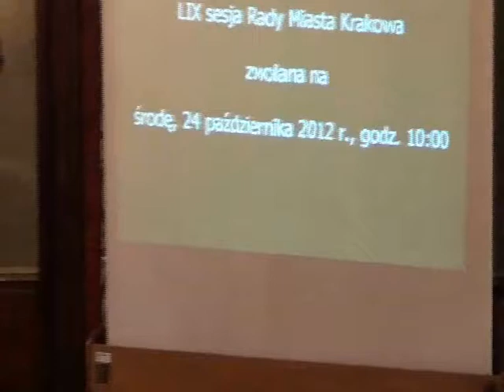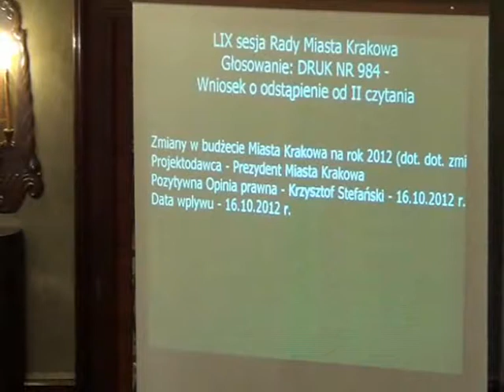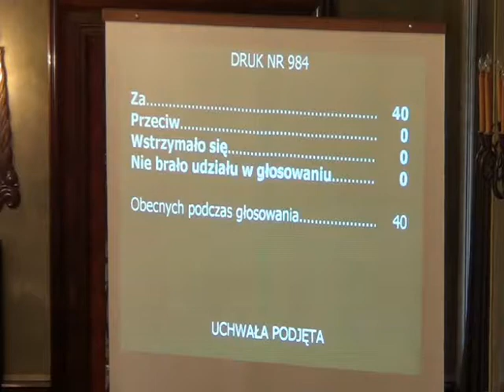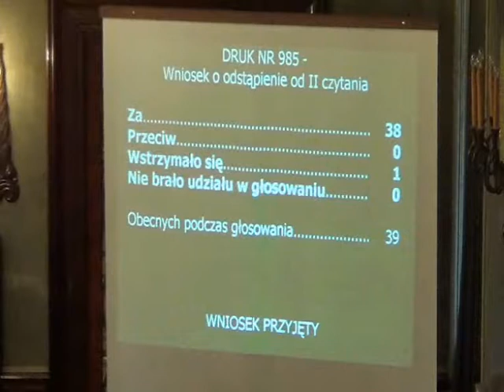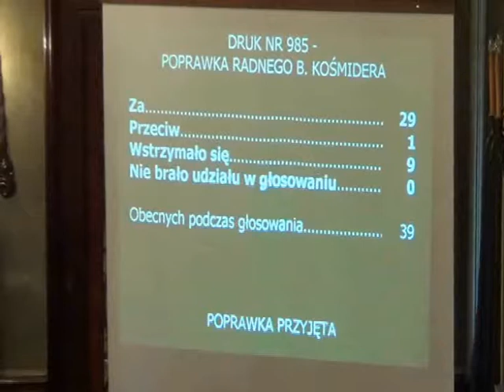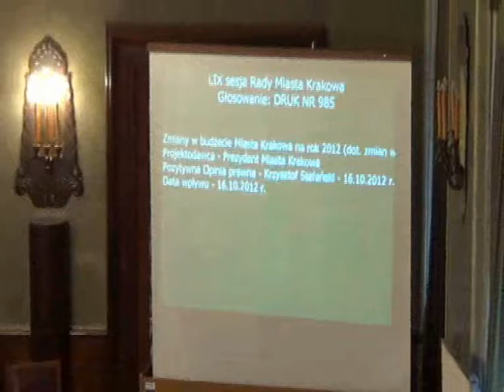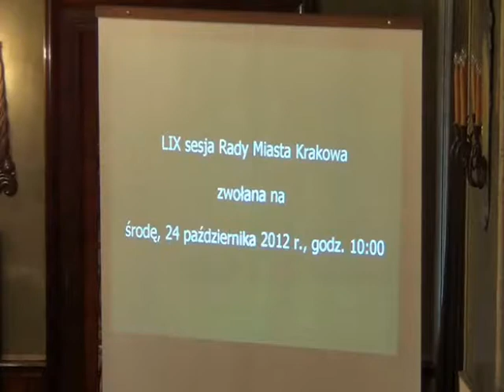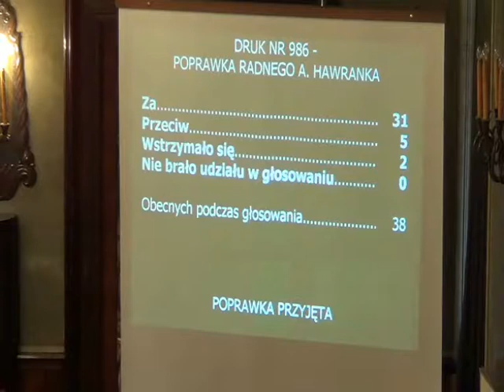RMK_24-10-2012_33 Zmiany w budżecie Miasta Krakowa na rok 2012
Zmiany w budżecie Miasta Krakowa na rok 2012 (dot. dot. zmian w planie wydatków w działach: 700, 758 i 900)

Zmiany w budżecie Miasta Krakowa na rok 2012 (dot. zmian w planie wydatków w działach: 600, 750, 801, 851 i 921 -- zadania priorytetowe dzielnic)

Zmiany w budżecie Miasta Krakowa na rok 2012 (dot. zmniejszenia planu rozchodów oraz zmian w planie wydatków w działach: 710, 750, 757, 801, 854 i 921)

Zmiany w budżecie Miasta Krakowa na rok 2012 (dot. zwiększenia planu dochodów i wydatków w działach: 600, 750, 801, 852, 854, 900 i 926)